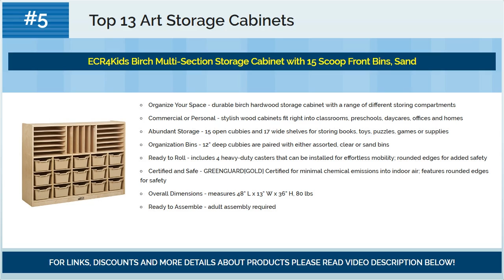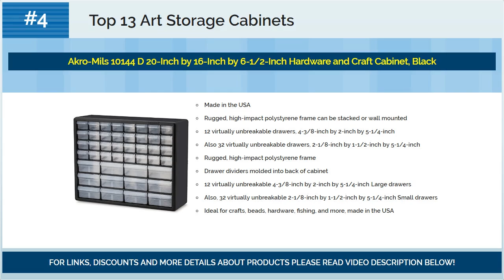Best Art Storage Cabinets 2018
☛ Looking for best art storage cabinets?
☛ We present you best art storage cabinets for 2018.

Top #13) Flip Frame ART to COUNTER (1) Instant Counter-Top (2) Hidden Storage (3) Easy to Change Art. USES: Cosmetics, Medicine Cabinet, Spices, Office Supplies. Clear Clutter - Space Saver. White

Top #12) ECR4Kids Birch 9-Cubby School Classroom Block Storage Cabinet with Casters, Natural, 36" W

Top #11) Studio Designs Flat File in Light Grey 46.75 inches wide by 35.5 inches deep 60727

Top #10) ADEPTUS 76152 Wide 6 Drawer Roll Cart, Medium Pine

Top #9) Creative Mark 3 Drawer Pastel Box Sturdy Stackable Wood Storage Box For Pastels, Art Tools, Paint Brushes & Make Up Brushes

Top #8) South Shore Artwork Craft Table with Storage - Large Work Surface - Multiple Storage Spaces - Pure White by

Top #7) Safco Products 4973LG Facil Flat File Closed Base for 4972LG Medium File, sold separately, Light Gray

Top #6) Waterproof Art/Craft Supplies Storage Tote Bag Oxford Artist Travel Portfolio Carrying Bag Case, Painting Box, Large Capacity Messenger Bag for Painting Brushes, Pencils, Palette, Paints & Sketchbook

Top #5) ECR4Kids Birch Multi-Section Storage Cabinet with 15 Scoop Front Bins, Sand

Top #4) Akro-Mils 10144 D 20-Inch by 16-Inch by 6-1/2-Inch Hardware and Craft Cabinet, Black

Top #3) Akro-Mils 10124 24 Drawer Plastic Parts Storage Hardware and Craft Cabinet, 20-Inch x 16-Inch x 6.5-Inch, Black

Top #2) Lil' Davinci Store & Display Art Cabinet Frame, 12 Inches x 18 Inches

Top #1) ArtBin Store-In-Drawer Cabinet; 9 Art and Craft Supply Storage Drawers, 6809PC